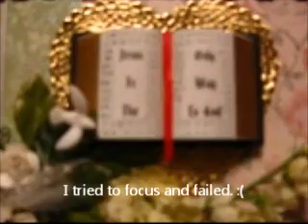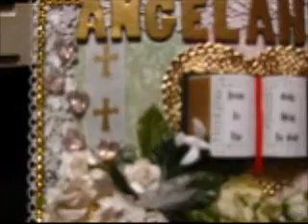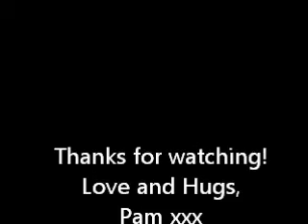Name Plaque for Swap with Angela (AngelaH7030)